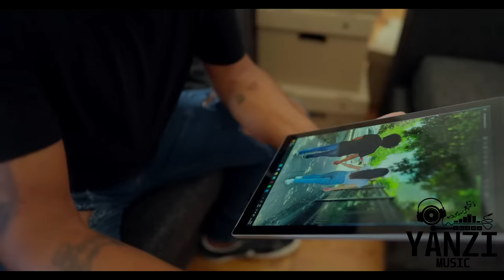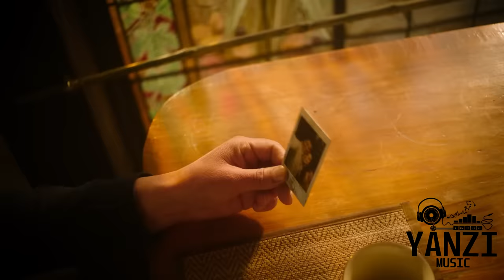Mix Zúmbale PRIMO 2023 LO NUEVO DE LO NUEVO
VideoMix realizado con mucho respeto a este gran grupo de cumbia ranchera ( Zumbale Primo )

Para Mix o Remix a pedidos
Hablar al dm